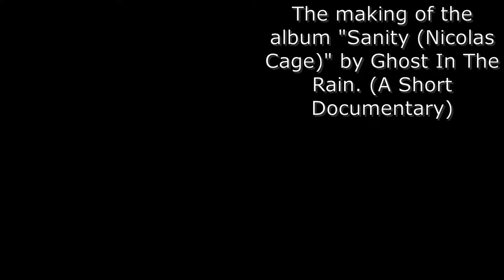The Making Of Ghost In The Rain - Sanity (Nicolas Cage) Album (A Short Documentary)